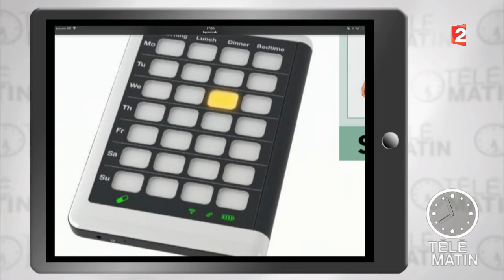Les objets connectés pour la santé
De nombreux objets connectés existent pour vous aider à améliorer votre santé et qui sont validés par les médecins.